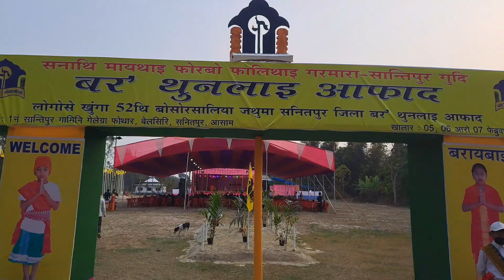Golden Jubilee in Santipur 2024// Bodo Sahitya Sabha// Gormara Anchalik // Gonesh Narzary Vlog's